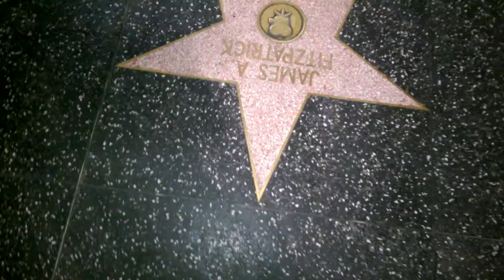Hollywood singer Diana, como sobre vive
Desde Hollywood